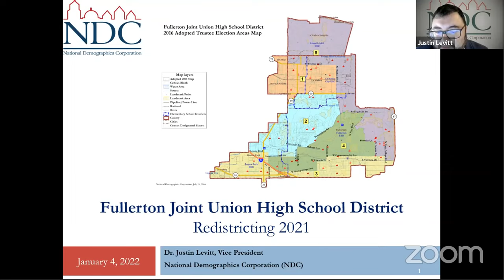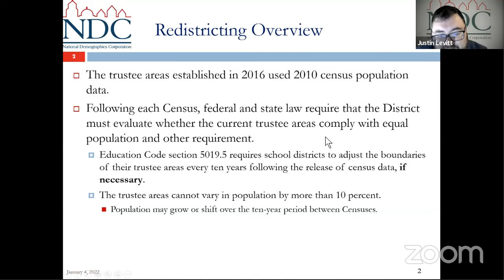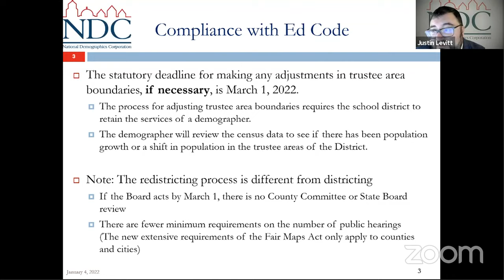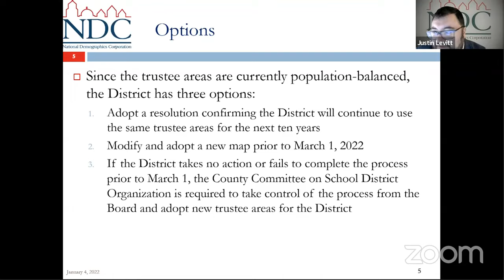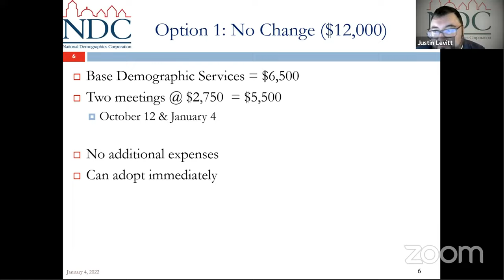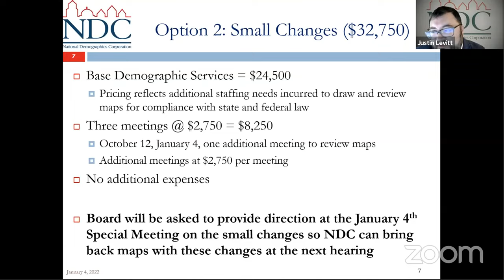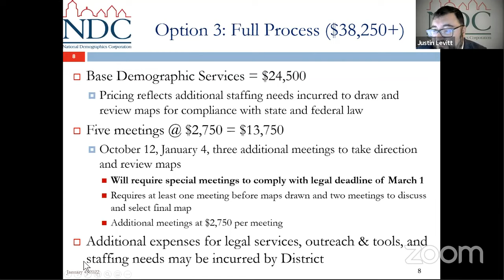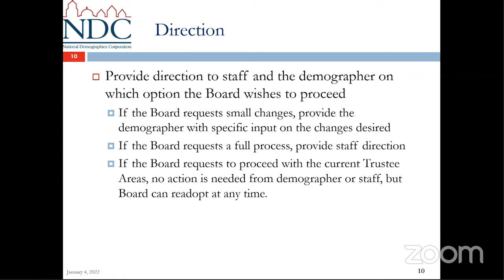FJUHSD Special Board Meeting 01/04/2022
Fullerton Joint Union High School District Special Board Meeting January 1st at 5:00 PM